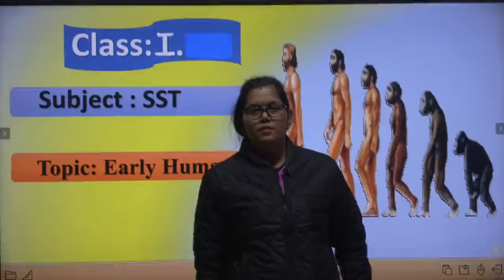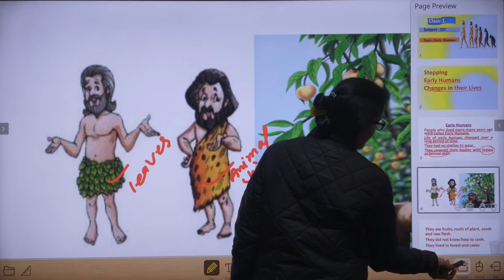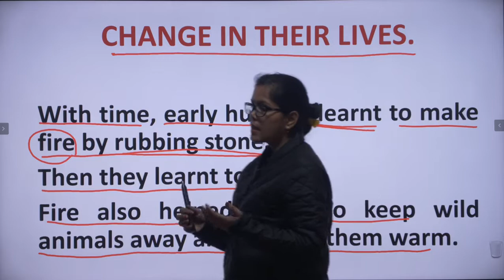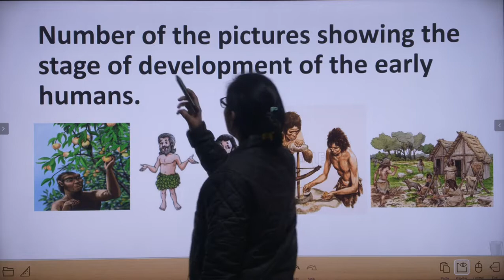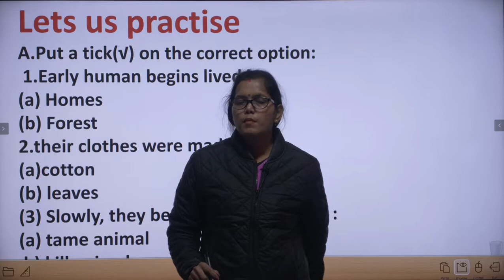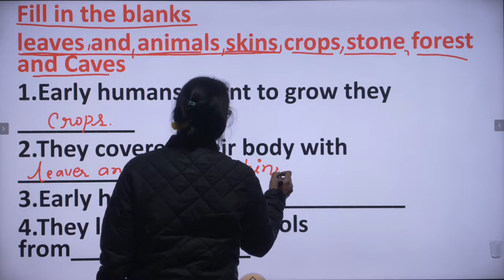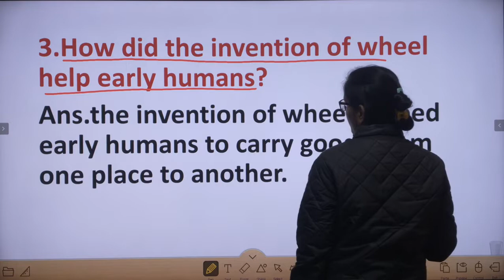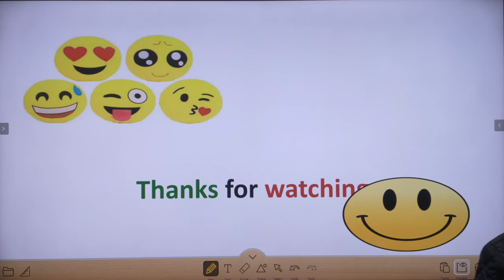Class 1 SST II Part-1 II Early Humans